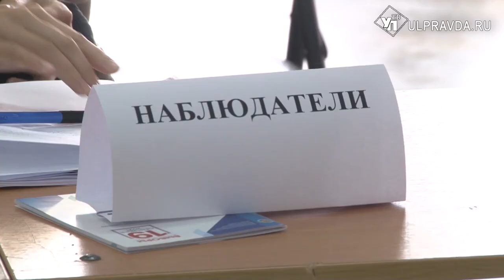В Ульяновске на избирательный участок ворвались «борцы за справедливость»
Сегодня в ленте социальных сетей и месенджеров появились сообщения о том, что якобы выборы-2021 – всего лишь формальность, «без намека на честность и открытость» Авторы громкого заявления – представители партии КПРФ Виталий Кузин и Алексей Куринный. На третий день голосования они засомневались в легитимности избирательного процесса и решили примерить роль главных злоумышленников на членов избирательной комиссии участка №3912, который находится в «тарелке» Политеха. Однако главное правило новостей – обязательная проверка данных – так и осталось в стороне.